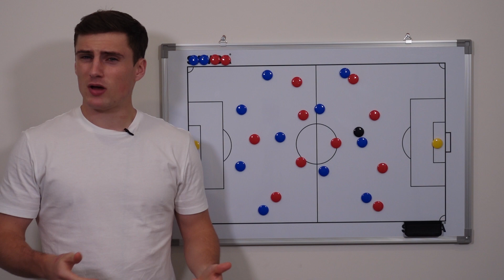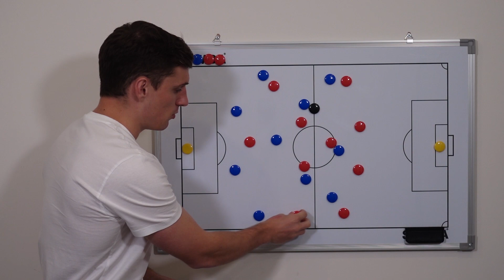The False 9 | Tactical Breakdown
Yes people, what is going on! This video is a breakdown of the position, false 9. Over recent years we have seen some magnificent players like Roberto Firmino, Cesc fabregas and of course, Lionel Messi flourish in their role as a false 9. In this video, we look to explain to you the differences between a true 9 and a false 9. We also look to show you how a false 9 can be so effective with the right personnel and why Messi’s attributes made a perfect fit for the role.

Photos
Lionel Messi - kivnl / Shutterstock.com
Roberto Firmino - Oleksandr Osipov / Shutterstock.com